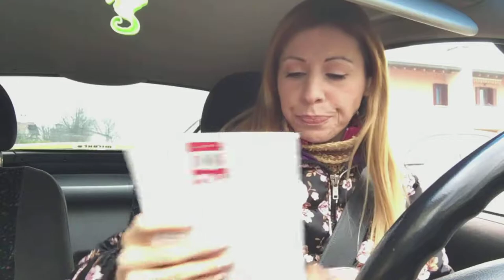L'IMPRONTA SCARLATTA DI RICHARD AUSTIN FREEMAN - CARVLOG PARTE 1